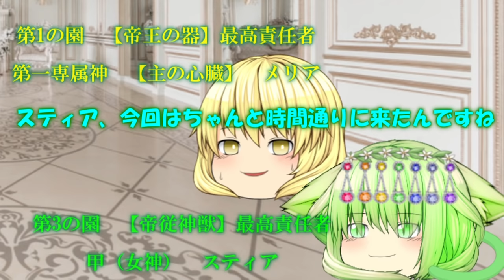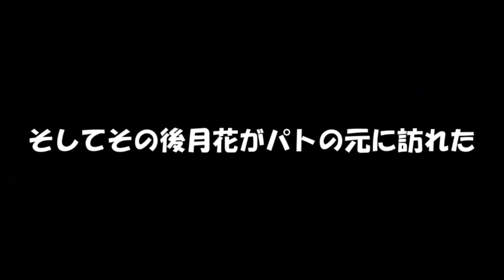専属神篇第三幕～東京異変～EP2～WCBT開幕～110.5話「五光帝連合会議」